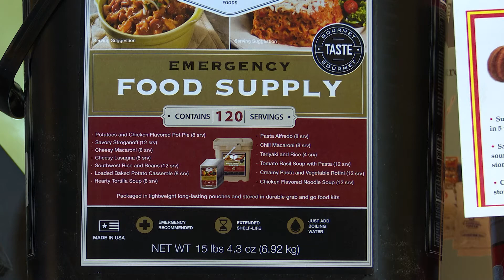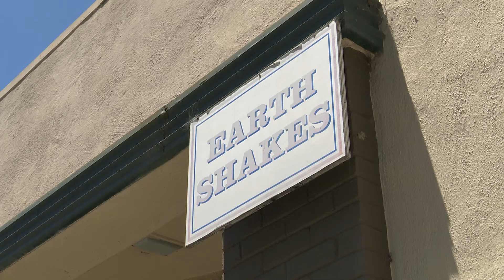Practice edited story